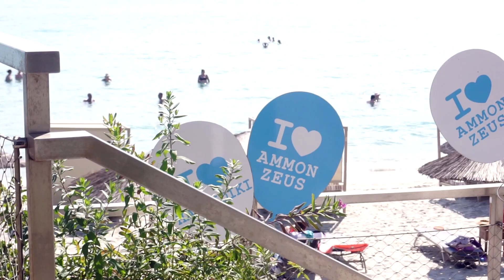VLOG 2 | GREECE | NINA PAJOVIC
Hvala puno na pažnji! :)
Potrudila sam se da vam dočaram moj borovak u Grčkoj (Kalitea) ove godine. Fantastično sam se provela, odmorila i probala neke nove stvari.
Mi smo bili u hotelu Ammon Zeus. Oduševljena sam enterijerom, higijenom, i osobljem, sve pohvale za njega :).
Ime plaže na kojoj se nalazi hotel je "Kallithea beach" i to je ujedno i najlepša plaža u Kalitei. Osim Kalitee bili smo jedan dan u Pefkohoriju, jedno veče u Haniotiju na divnoj večeri, i jedan dan smo rezervisali za brod, neverovatno iskustvo!
Ukoliko vas zanima nešto više slobodno mi pišite. :)💖

Možemo se družiti i na instagramu @pajovicnina